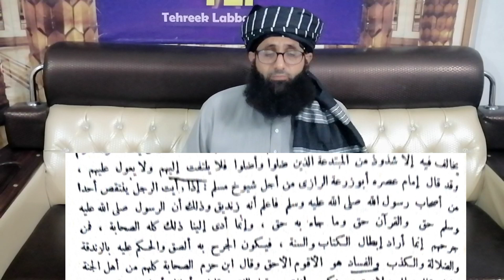Fahm e Deen Course | رفض و خروج کے قریب | Episode 16 | Mufti Raza Ul Mustafa Razi Jalali | 2023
Fahm e Deen Course | رفض و خروج کے قریب | Ramzan Ul Mubarak | Episode 16 | Mufti Raza Ul Mustafa Razi Jalali | 8 April 2023

WhatsApp group add Bayan the Dr Jalali

Jalali Akhbar official group 📰

Jalali News official WhatsApp group 🎥

Bayan Allama Raza Ul Mustafa Razi Jalali